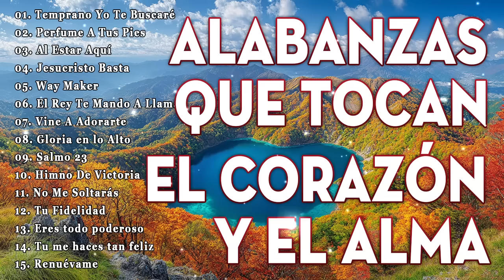MÚSICA CRISTIANA 2024 PARA SENTIR EL AMOR INAGOTABLE DE DIOS - CANCIONES CRISTIANOS